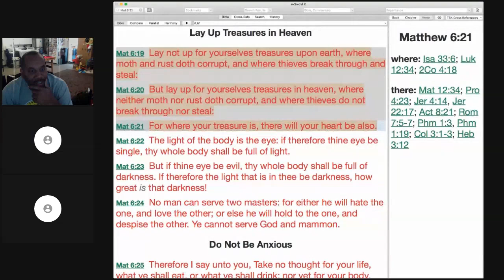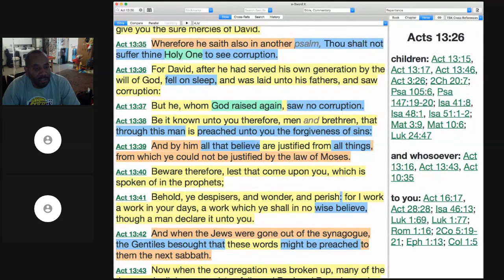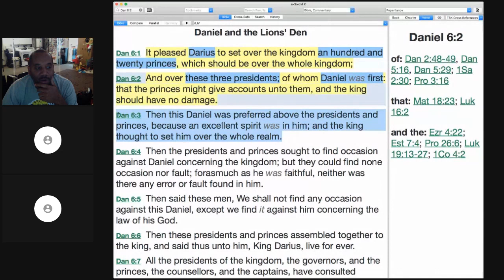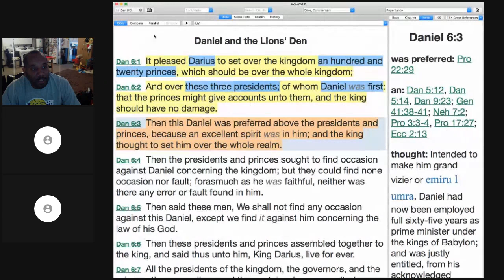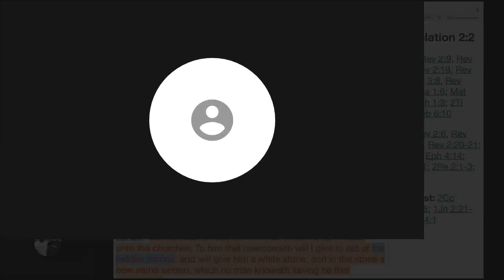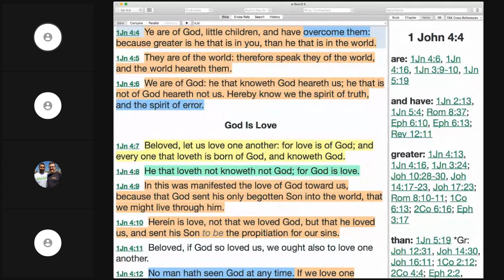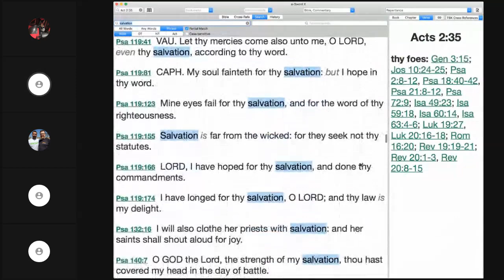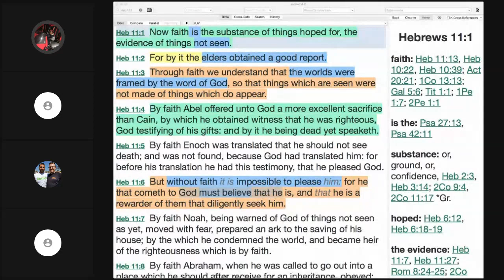The Gospel Of Jesus Christ